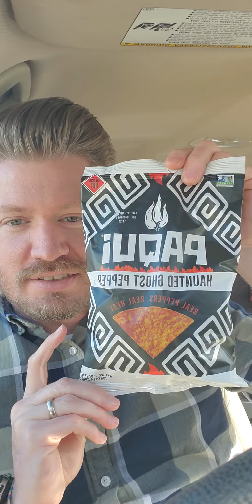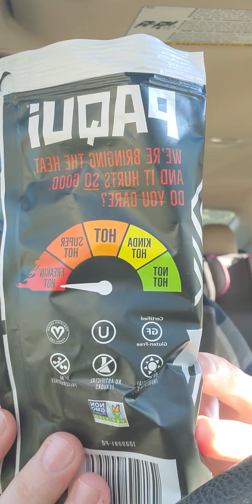Rich Eats Spicy Chips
Doritos Flamas, Doritos Flamin' Hot Limon, Paqui Haunted Ghost Pepper